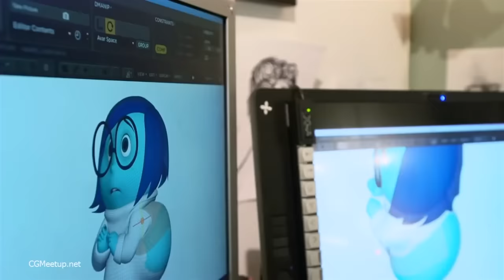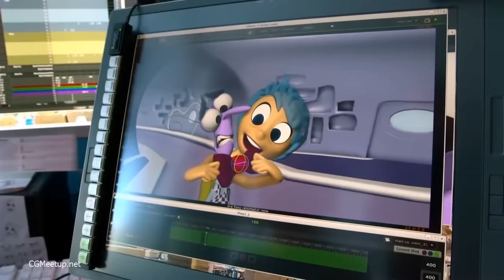THE SECRET EMOTION OF INSIDE OUT 2!